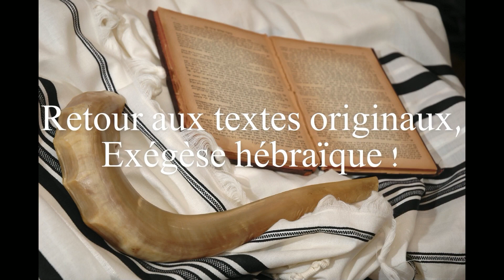Le combat de la foi et le combat spirituel !